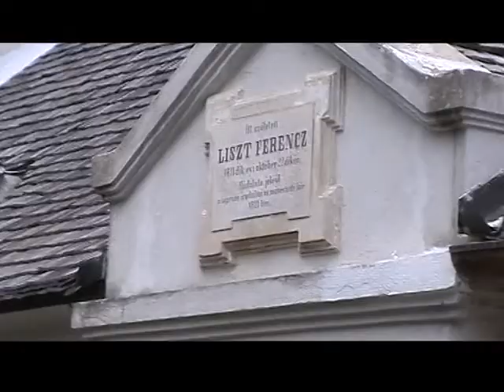Liszt Ferenc kerékpártúra 2004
Liszt Ferenc kerékpártúra 2004-ben készült videója.
Harka - Neckenmarkt (Sopronnyék) - Raiding (Doborján) útvonalon 2003 óta megrendezett kerékpártúra.